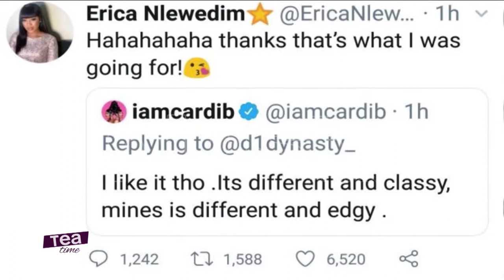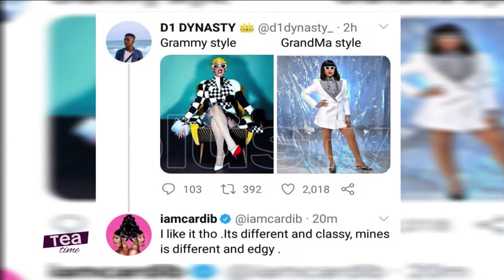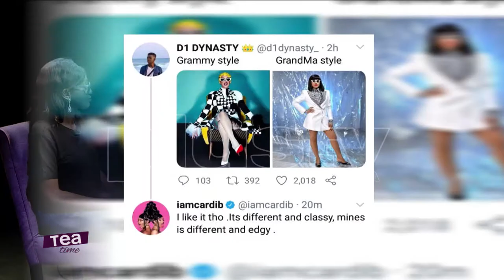Erica Reacts After Cardi B Said Her Dressing Is Classy